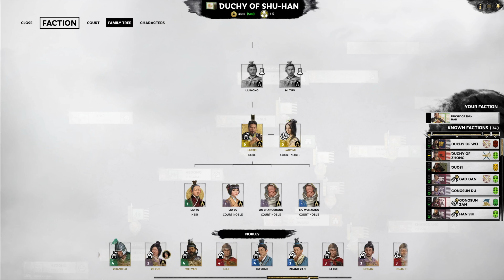XU SHU - Total War: Three Kingdoms - The Furious Wild- Liu Bei Let’s Play 12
Xu Shu arrives to great acclaim, only to leave a season later. Wei Yan fights against Fu Shuo near Hu Lao pass.

GUANXI SYSTEM

ARTISTIC PURITY